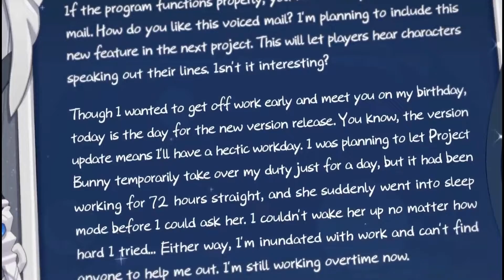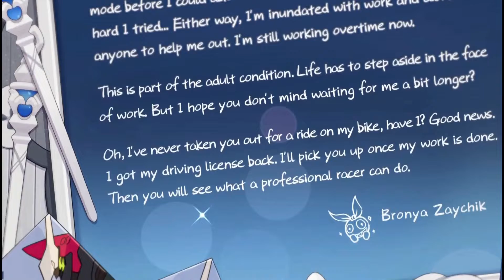Honkai Impact 3 - Bronya's Birthday 2022 [Story]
Let's pretend this was uploaded on Aug 15

*run*

Happy birthday Bronya
(●´ω｀●)